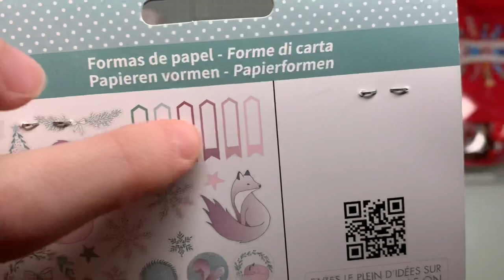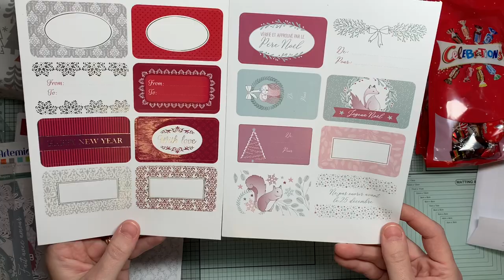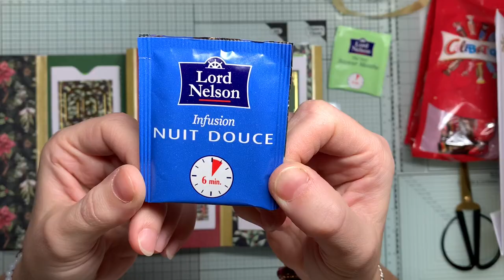Dans ma bal 📬 merci Liliane 💜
Coucou !!!
Bizouilles